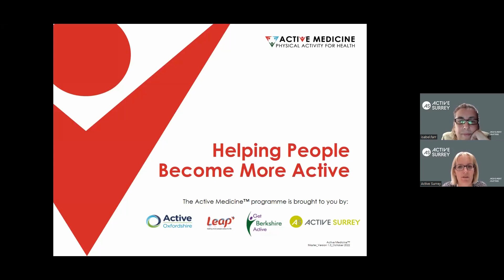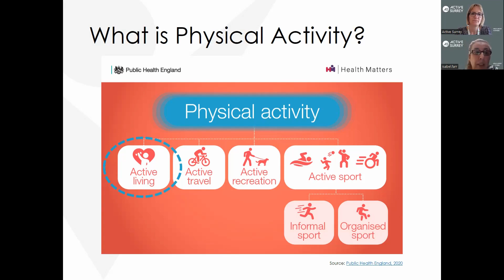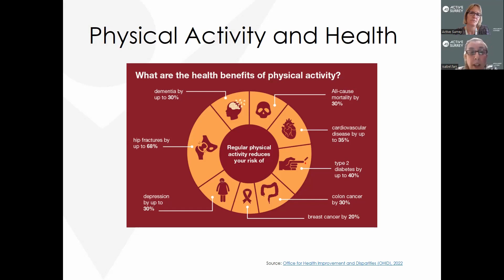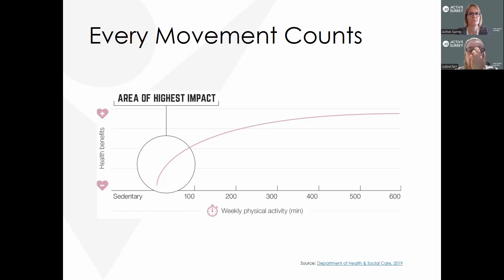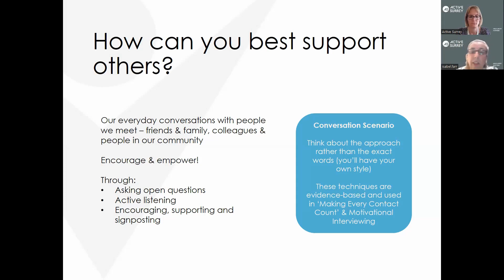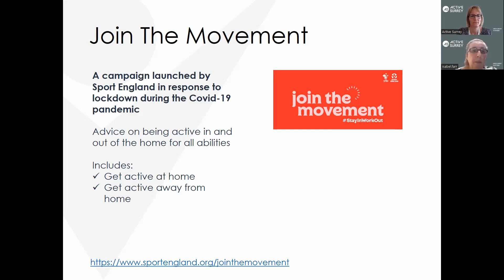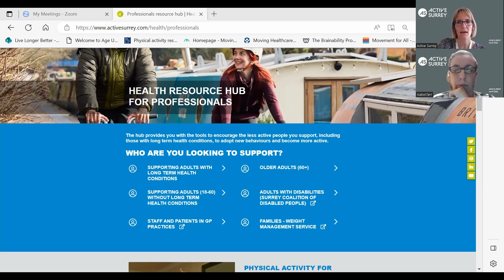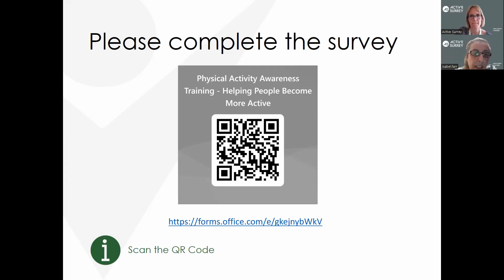Active Surrey - 'Helping people become more active' physical activity awareness training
Being physically active has never been more important and we can all play a role in encouraging and empowering adults of all ages to become more active.

This 50 minute recording will cover:
· Benefits of being physically active
· National guidelines for adults and practical tips
· How to have positive conversations about being more active
· Key signposting resources

This session is relevant to anyone working with adults in a resident facing role in a professional or voluntary capacity.